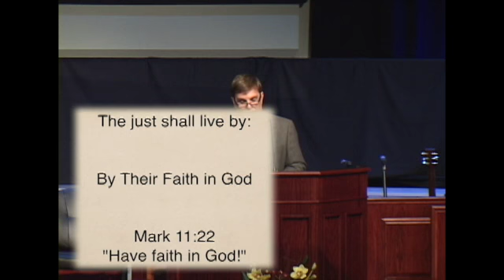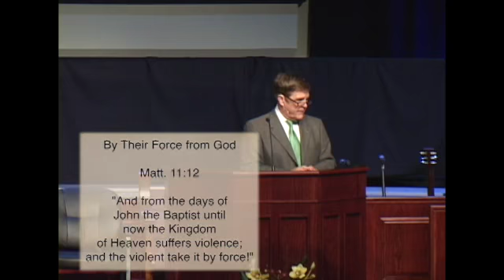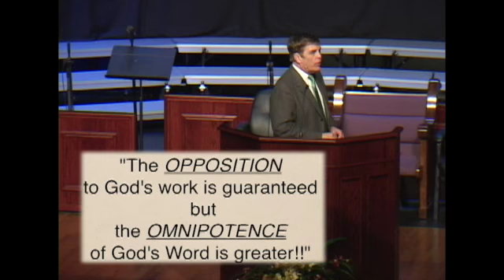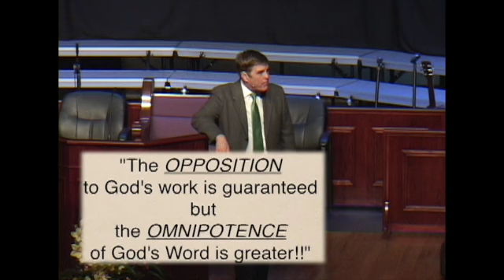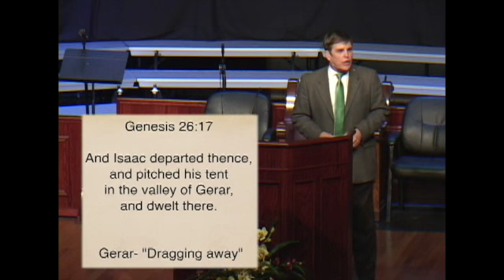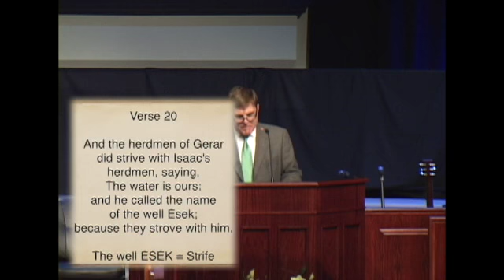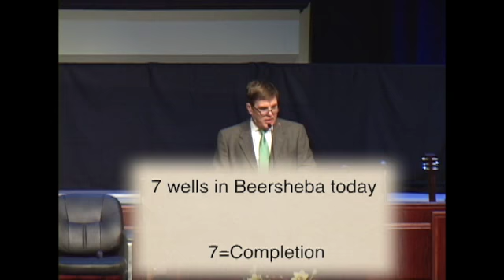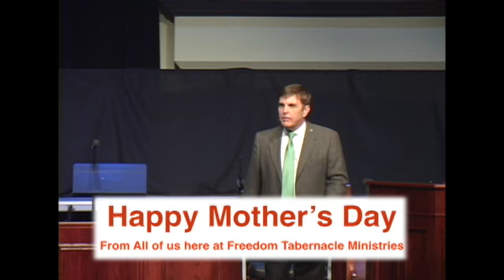Focus of Freedom May 14, 2017